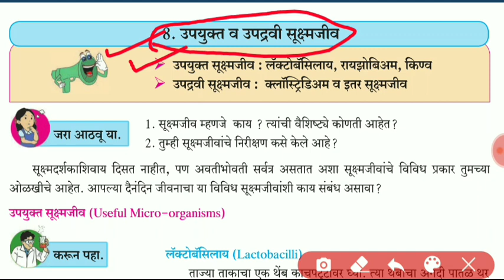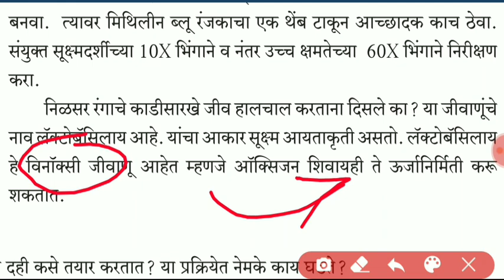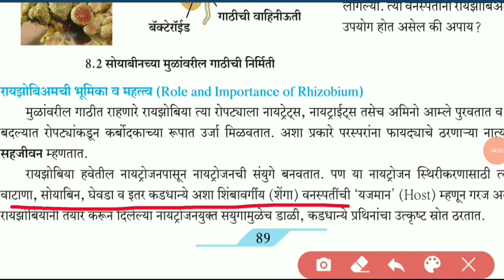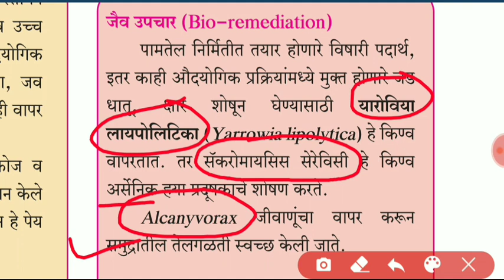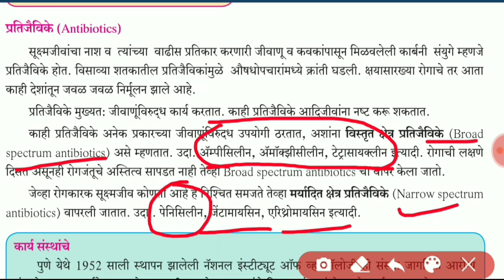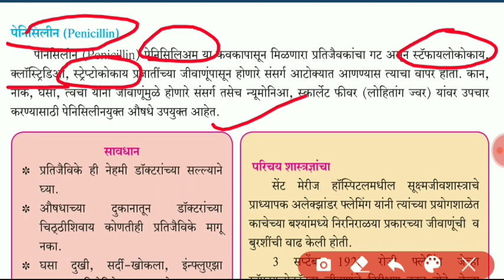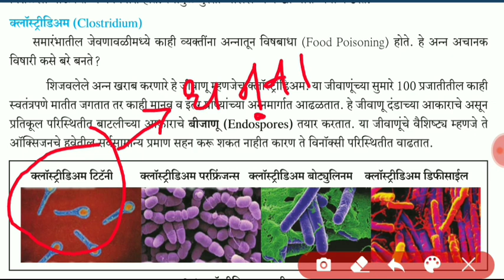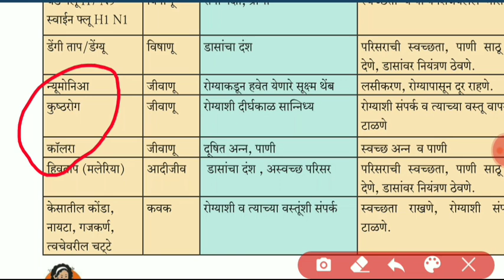विज्ञान अतिशय महत्त्वाचे पाॅईंटस /उपयुक्त आणि उपद्रवी सूक्ष्मजीव / Science lecture in marathi